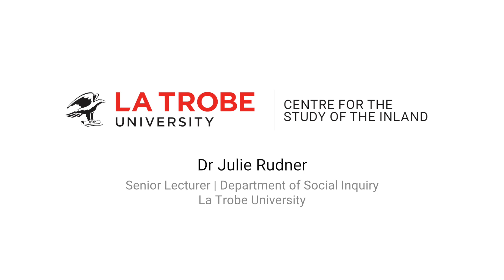Centre for the study of the Inland - Julie Rudner - Redefining the Periphery